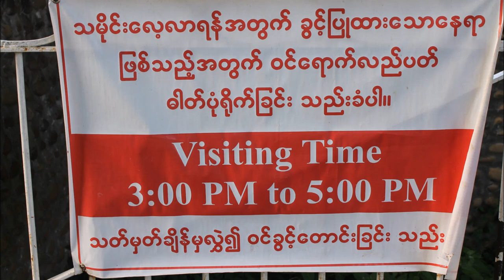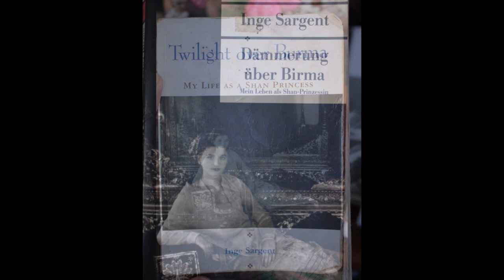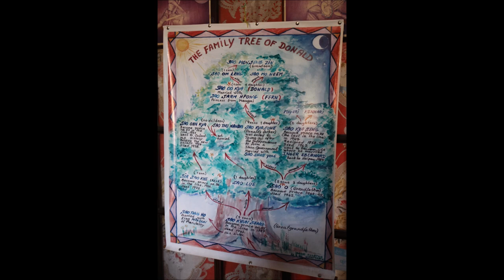Visiting the Shan Palace Plus a Shan Princess (Hsipaw / သီပေါ)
The Sawbwas of Hsipaw lived in the Hao Sao Pha / Shan Palace / ဟော်နန်း at the northern end of Hsipaw. The last Sawbwa or Prince (Sao Kya Seng) disappeared during the military coup in 1962 and the palace is cared for by his nephew,  'Mr. Donald' (Sao Oo Kya), and his nephew's wife - who is now the host for late afternoon visitors. She tells visitors the story of the Shan State over the last 50 years, explaining specifically the history of the last sawbwa and their family (NOTE: The audio might be hard to hear w/o headphones given the background noise and I was at a distance).

Its also recommended to check out the memoirs of the last Sabwa's Austrian wife, Inge Sargent, called "Twilight over Burma: My Life as a Shan Princess." It's a moving personal account of her life in Burma up till her husband's disappearance.